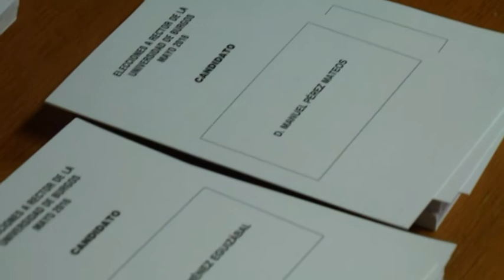Elecciones a rector de la UBU. Alfredo Jiménez Eguizábal vota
El catedrático de Teoría e Historia de la Educación de la Universidad de Burgos, destaca que se trata de un día importante, donde la comunidad universitaria tendrá la posibilidad de elegir entre dos programas electorales. Para Jiménez Eguizábal,la campaña electoral ha servido para abrir debates en diferentes círculos académicos lo que ha dado como resultado unos días muy intensos.